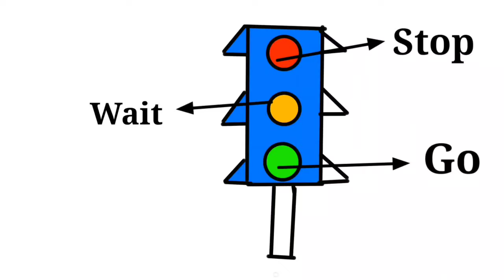Poem on Traffic Lights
poem for kids on traffic lights. colour and draw traffic lights.

Stop, says The Red Light.

Go says The Green Light.

Wait says The Amber Light.

Blinking In Between.

That is What They Say.

And That is What They Mean.